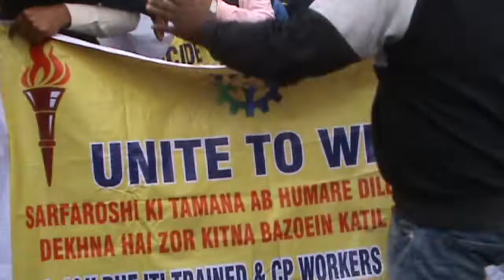PHE Casual Employees stage Protest Rally